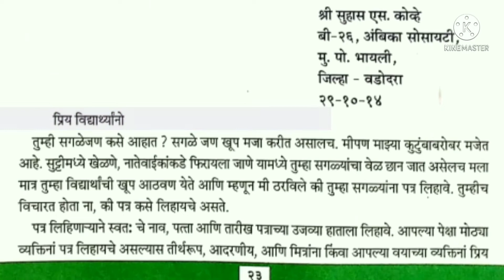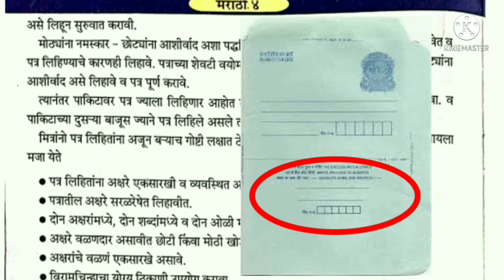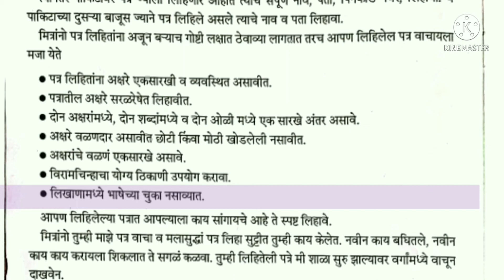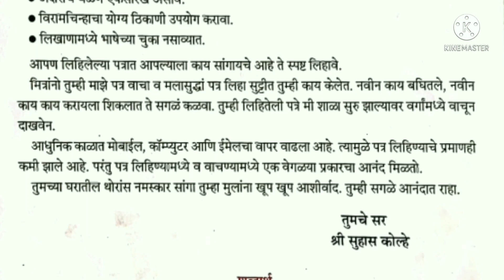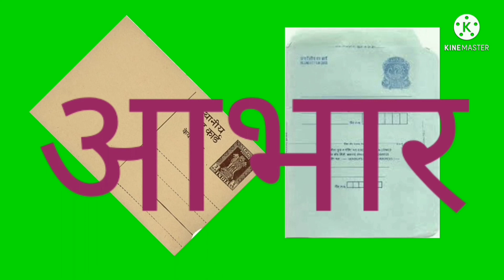इयत्ता-४/मराठी/८-पत्रलेखनाची मजा/पाठाची समजुती/भाग-२/द्वितीय सत्र/मराठी माध्यम